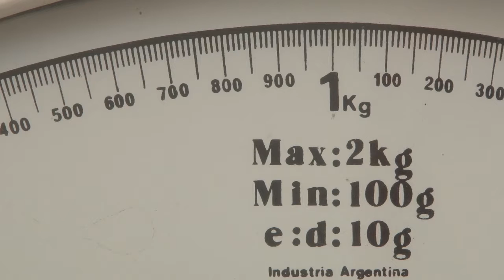Pan con subsidio en La Pampa